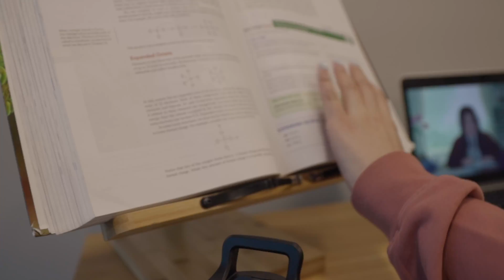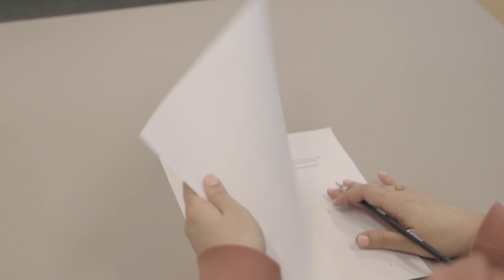Why Your Last Exam Didn't Go as Planned 😭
FlexiSpot Desk

This video goes over the 4 Reasons why your exam didn't go well, plus some important advice and next steps to take.

Timestamps:
0:00 4 Reasons why your exam didn't go so well
0:28 Reason 1: You have a negative association with school
1:41 Improve your workspace
2:44 Reason 2: You didn't know what to expect
3:10 Reason 3: Test anxiety
3:32 How to deal with test anxiety
4:35 Reason 4: You're doing way too much
5:24 Most important advice!
5:59 More resources